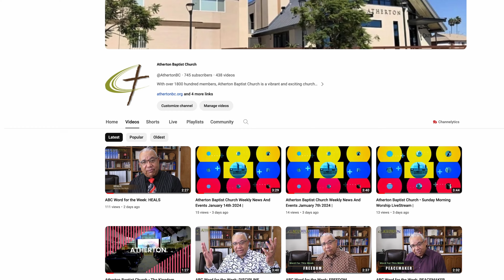Atherton Baptist Church Weekly News And Events May 26th 2024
This is a weekly announcement of upcoming events happening at Atherton Baptist Church.

Joining us live every Sunday morning at 8am and 11am Pacific Time right here, and on Facebook Live & Instagram Live (@athertonbc), as well as on our and Online Church

Be sure to share this fellowship with family and friends!!